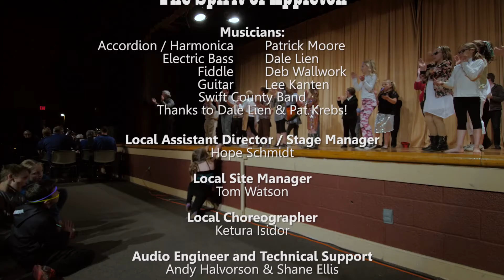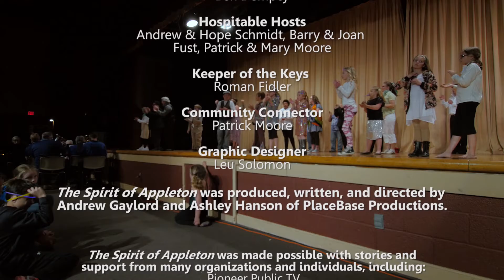Scene VIII: The Appleton Shout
At the ‘52 Wing.

See the town rally around Pythias and make a joyful sound from our home town to every neighborhood.